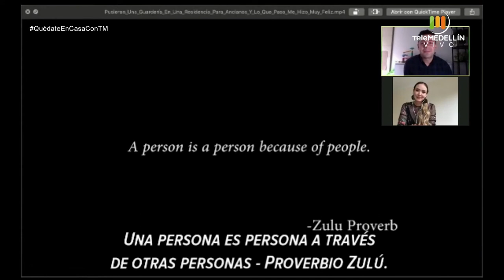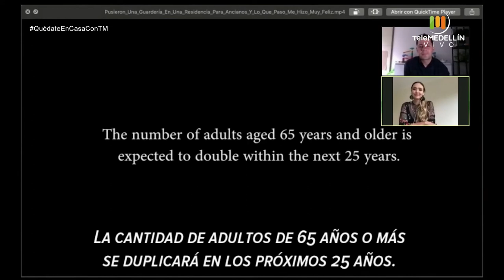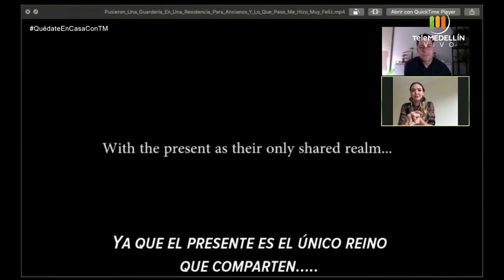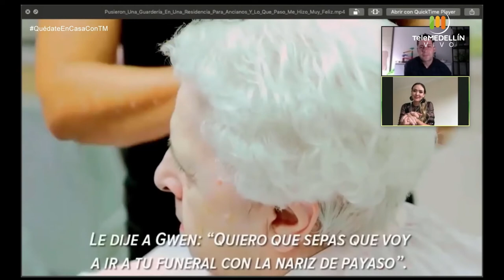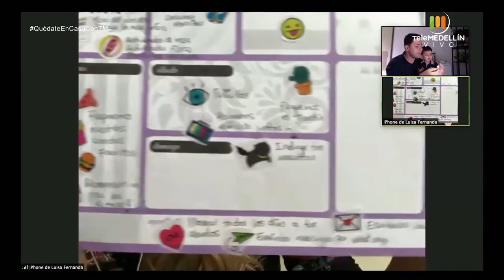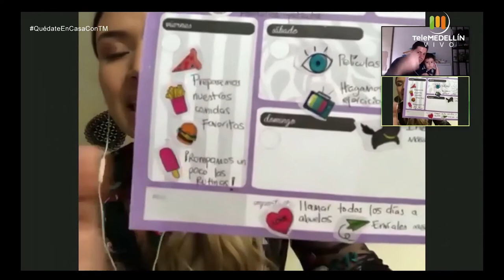La CRIANZA de los HIJOS con los ABUELOS [Padres en Apuros] Telemedellín